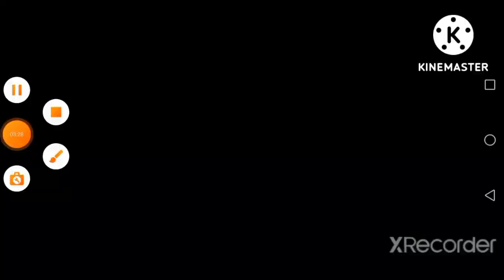Payback 2 Capture The Swag Gameplay #2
Payback 2 are music playing for Capture the swag Gameplay and kill all the enemy.